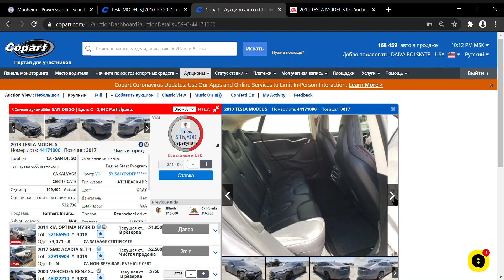Tesla S P85 за 17300 с Copart .